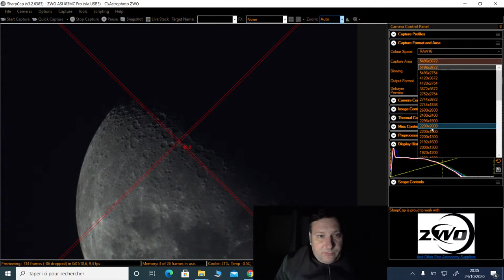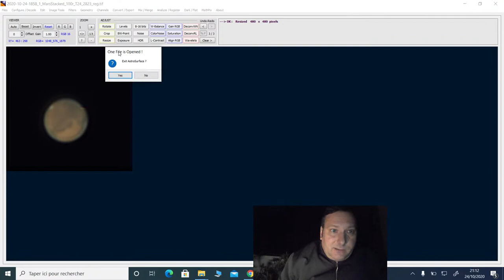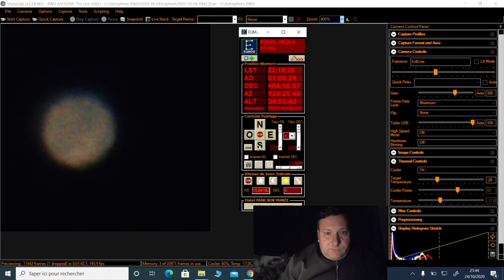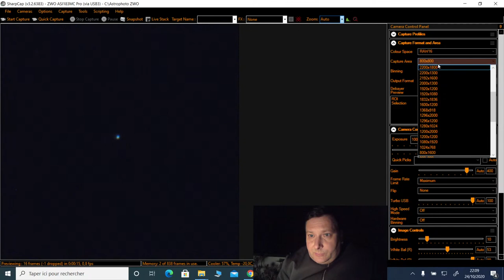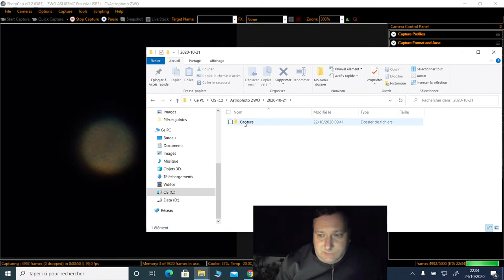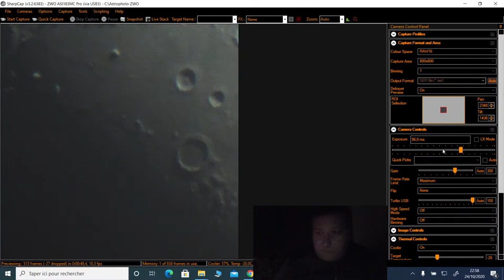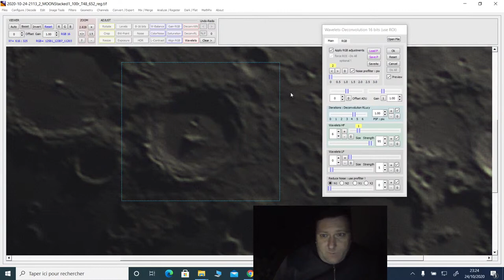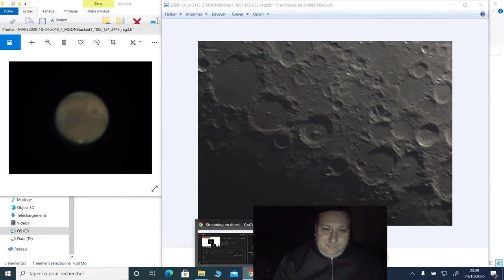Live spécial 80ED à 1200 mm de focale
Live avec ma 80ED, l'ADC, la barlow x2 et un filtre UV/IR Cut Baader et une caméra astro.

Au programme, on a, dons l'ordre :
 - la Lune
 - Mars
 - Uranus
 - Neptune
 - la Lune

Pour ce qui est de Mars et de la Lune, on a un traitement planétaire  effectué avec Astrosurface
Vue que c'est un logiciel que téléchargé la veille, je n'ai pas tiré tous son potentiel, mais ça fera l'objet d'épisodes dédiés à ce logiciel.

L'image obtenue pour Mars, vu la faible focale et le diamètre de ma Orion 80ED, est juste incroyable.
A noter que tout le ciel était tellement voilé qu'on y voyait au mieux, 3 étoiles...

Et pourtant, j'ai réussi a faire une photo de Mars vraiment exceptionnelle pour un si petit instrument.
Souvent, même au C8 j'ai des résultats moins bons...

Un épisode spécial sera produit par la suite avec un traitement qui permettra de sortir tout le potentiel des acquisitions faites.

Bon ciel
Dariusz